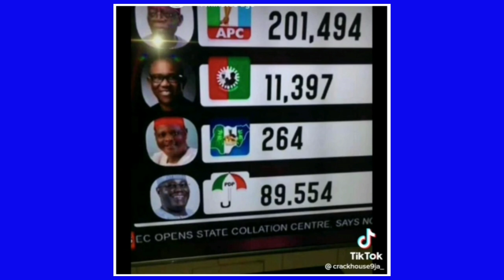Update from Nigeria🇳🇬 2023 Elections - Possible uprising if Peter Obi don't win - Mama BA Reacts!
Update from the 2023 Nigeria Elections. The youth of Nigeria threatens violence should INEC rig in favour of Bola Ahmed Tinubu. They want their candidate Peter Obi to win at all cost.